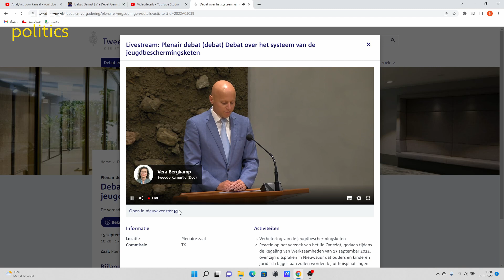Markuszower: "Het is beschamend en misdadig..!" Over het falen van de jeugdbeschermingsketen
De inbreng in eerste termijn van Gidi Markuszower (PVV) in het debat over het systeem van de jeugdbeschermingsketen. 15 september 2022.

Jij kan helpen met een donatie maar ook door deze video te delen op social media en/of via Whatsapp, telegram, signal, messenger, whatever...als de video maar zoveel mogelijk mensen bereikt.